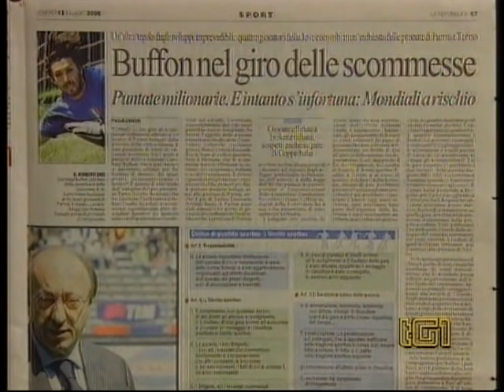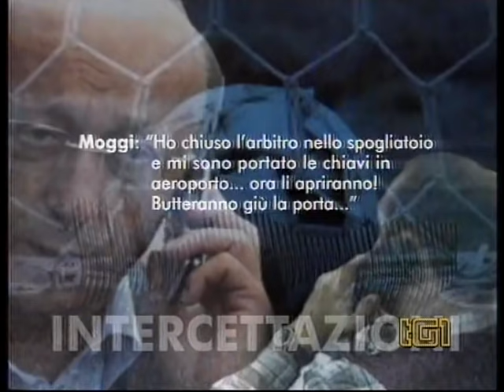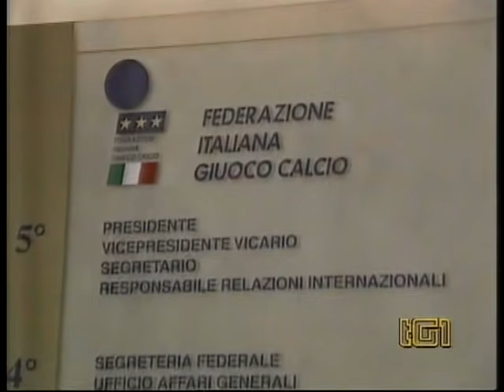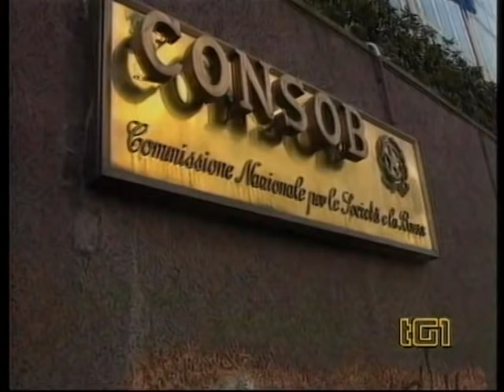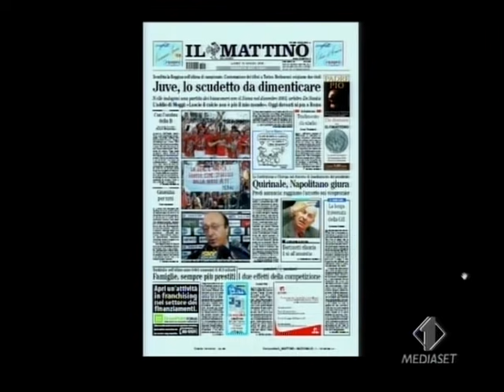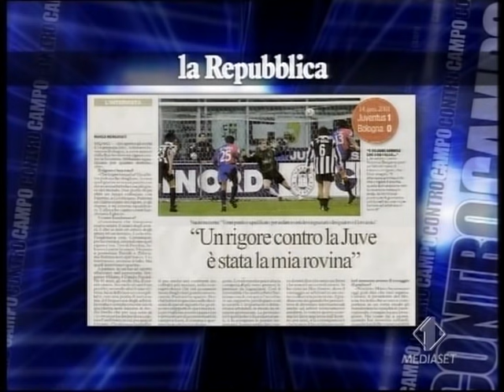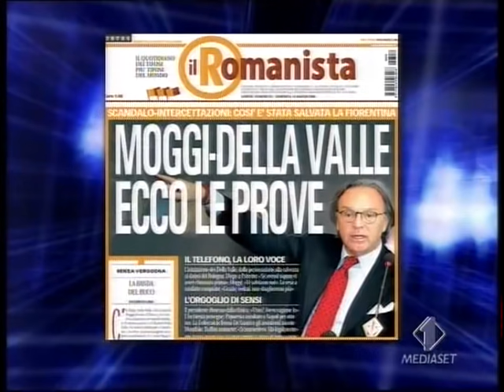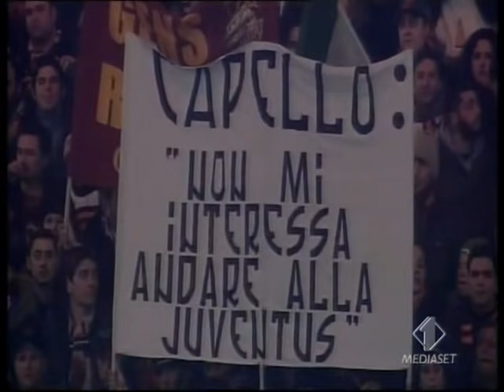CALCIOPOLI 2006 - 2a (2 di 5)